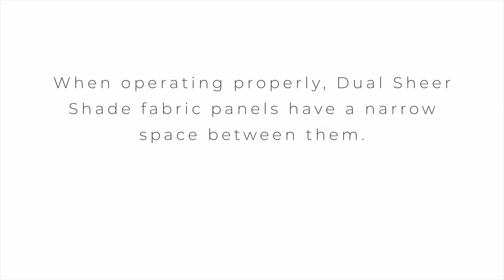Dual Sheer Shades Overwound Panels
If Dual Sheer Shade fabric panels have a large gap between them, the panels are overwound. Correct overwound panels by reversing the operation of the shade.